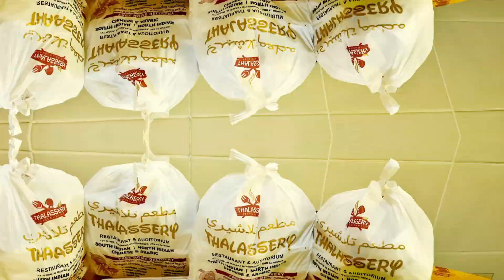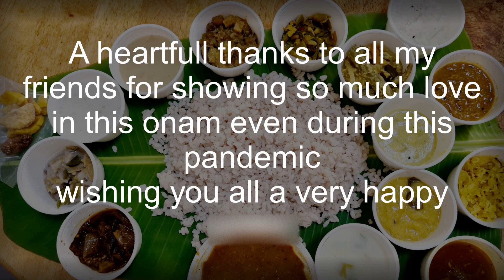Onam 2020 || ഞങ്ങളുടെ ഓണം || friends and family